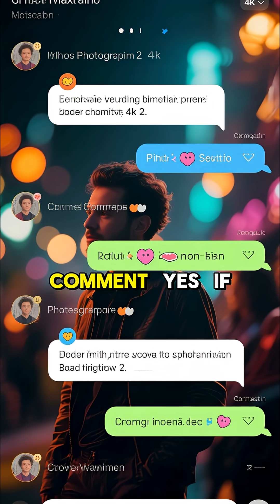Why Predators Fear Sleeping Bears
Ever wondered why predators never attack a sleeping bear? 🐻
It sounds easy — a motionless, defenseless meal. But in nature, nothing is that simple.
This video reveals the terrifying secret behind hibernating bears — how their bodies shut down, but their brains stay alert. Their senses never sleep. One wrong move, and that “peaceful nap” turns into a life-or-death fight in seconds.

You’ll learn how bears survive hibernation, how their biology protects them, and why even apex predators — wolves, mountain lions, and humans — know better than to mess with a “sleeping” beast.

🔥 Stay till the end for the shocking truth about what happens when someone does disturb a hibernating bear.